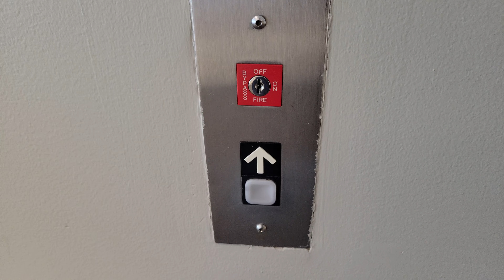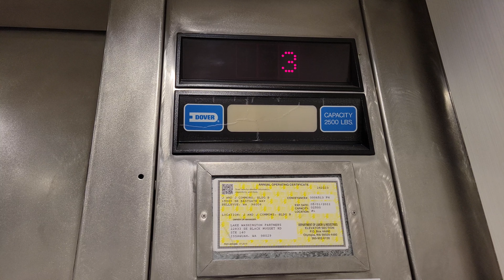Reupload: 1987 Dover Impulse Hydraulic Elevator | Commons 90 Building B | Bellevue WA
Last time I rode this, I went up as far as floor 2. Located at 15900 SE Eastgate Way.

Installed 1987